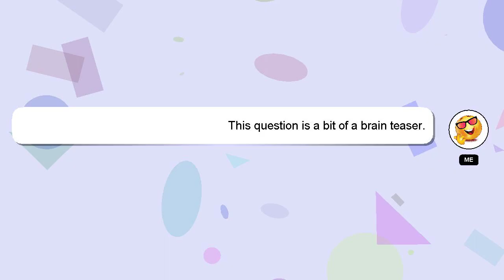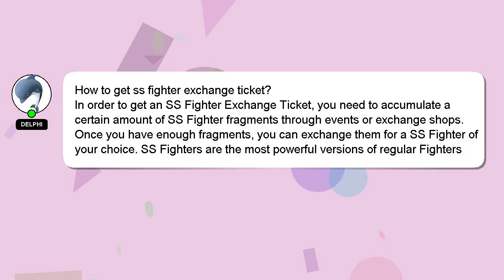How to get ss fighter exchange ticket?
A brief introduction of myself, Salutations, my name is Delphi. I am happy to help you with your questions. - How to get ss fighter exchange ticket?

Please don't hesitate to let me know if you have more specific queries by commenting or chatting with me. A 'heart' from me is a way of showing appreciation for your answer.

*2 What we are experimenting :*